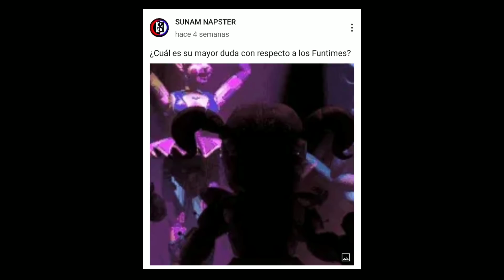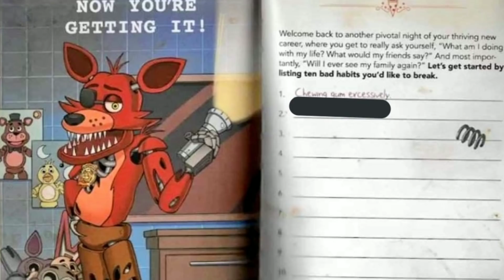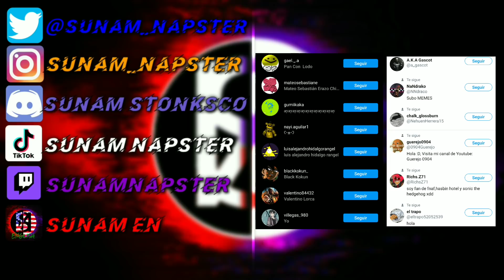¿Cómo Funcionan Las Posesiones en FNaF? || Teoría FNaF | Five Nights at Freddy's